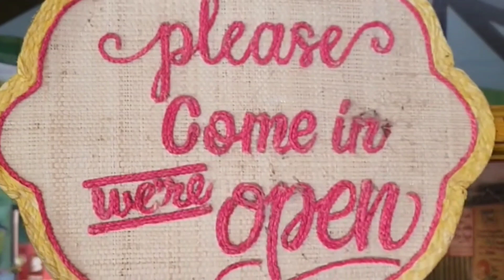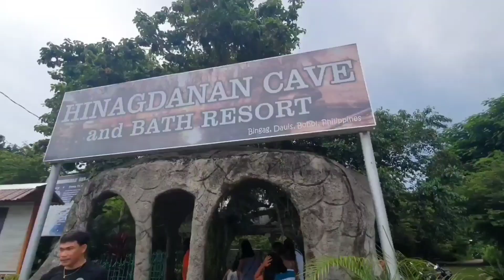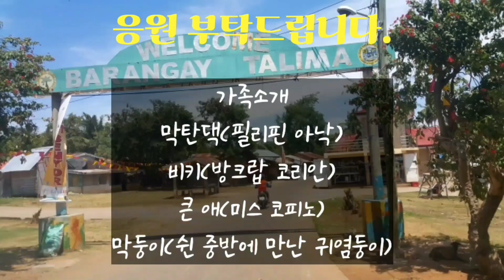방장 한국방문 중 엔터들은 보홀여행.